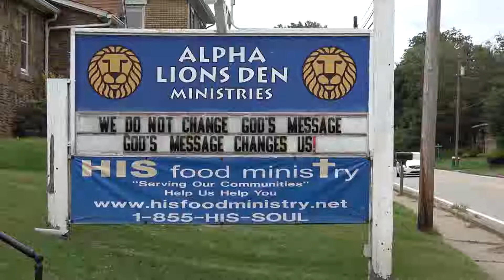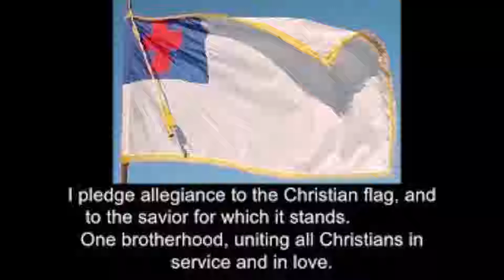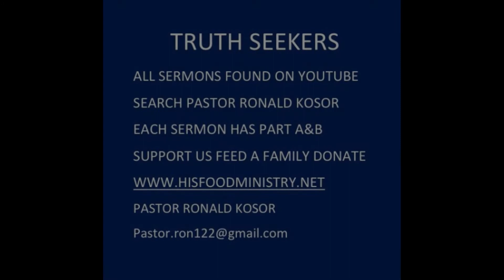Jerusalem Council 6A Galatians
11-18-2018 Sunday serviceJerusalem Council Jerusalem Council